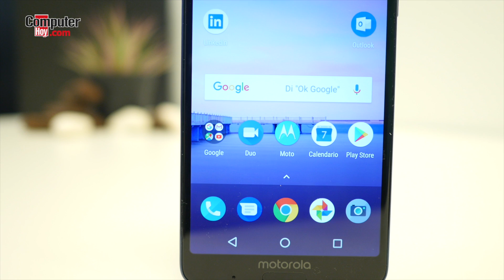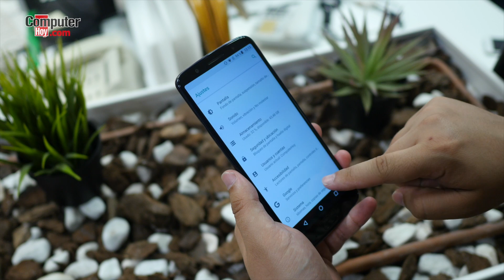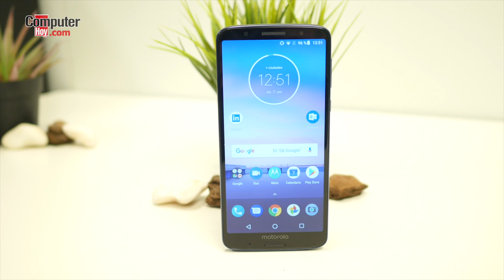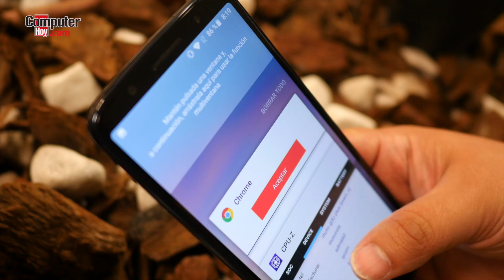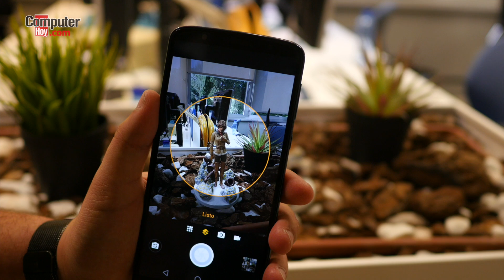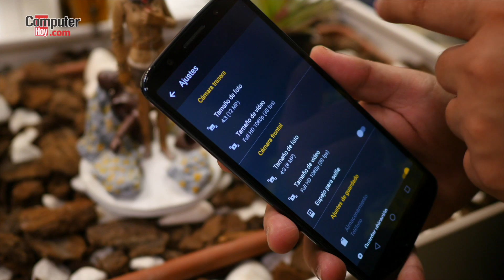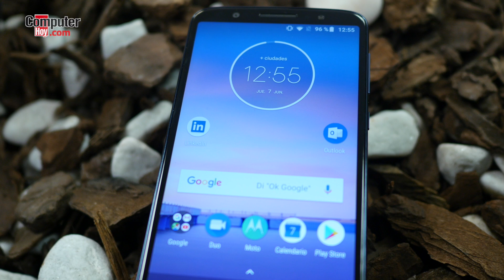Análisis de Motorola Moto G6 plus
Tras probar dos semanas el smartphone Moto G6 Plus os acercamos nuestro análisis. Nos ha convencido, mucho mejor que el moto G6. Ahora sí, Motorola!